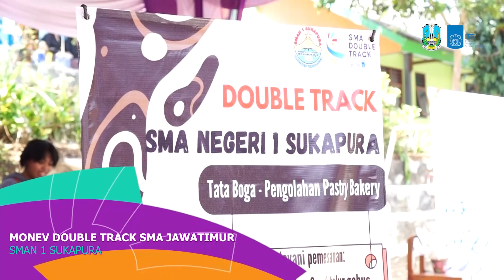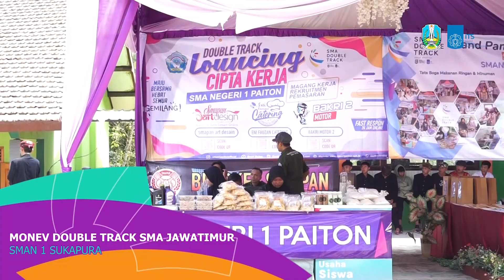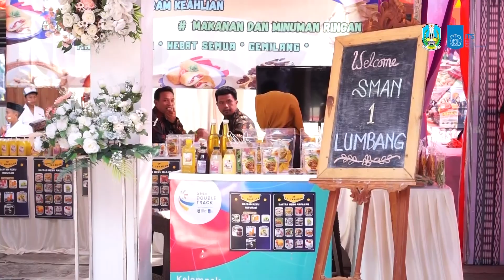Monev 2023 - Program Double Track Wilayah Probolinggo di SMAN 1 SUKAPURA